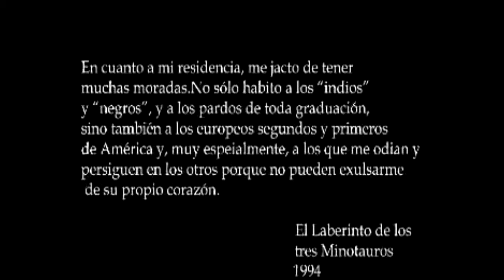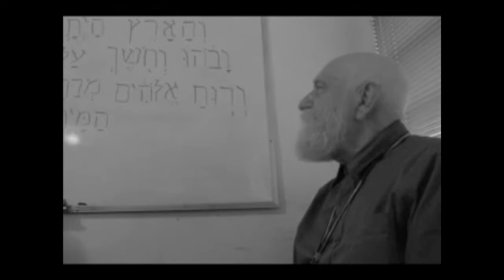Identificación Latinoamericana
En este extracto del documental “Seminario, niñez y barba”, el maestro José Manuel Briceño Guerrero, también conocido como Jonuel Brigue, aborda el tema de la identificación latinoamericana, su sentir con Colombia, el indio a juro y su sentir sobre el florecimiento de una fuerza liberadora en nuestro continente que aunque tenga reveses inicialmente tendrá un inevitable éxito.

Diego Camilo Figueroa
2010